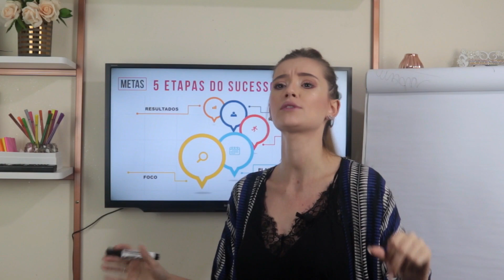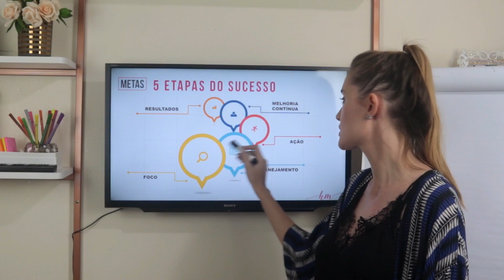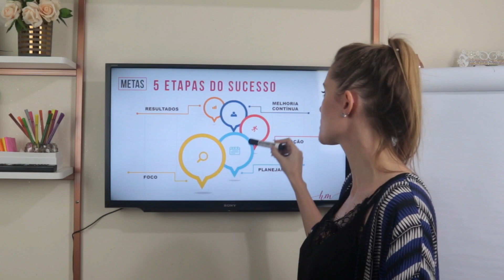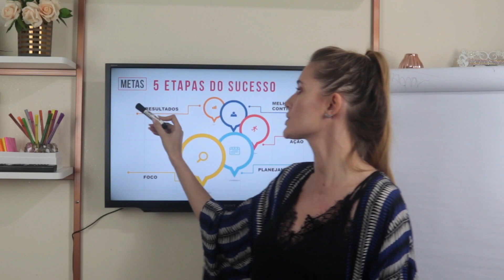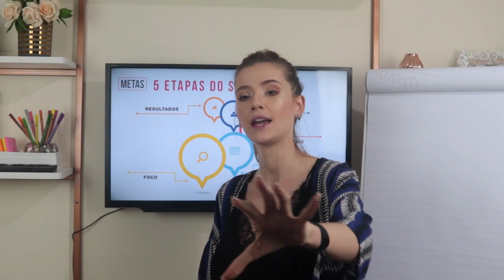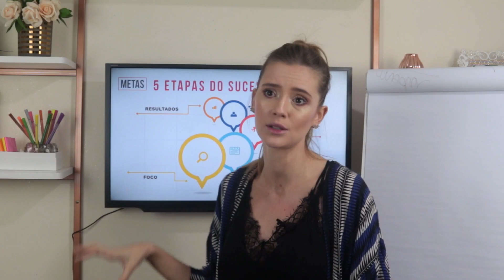As 5 Etapas do Sucesso para sua loja de Moda Feminina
Não deixe sua rotina entrar no automático! Siga essas 5 etapas dentro do seu negócio de moda para aumentar suas vendas e alcançar o sucesso, mas COMECE AGORA!